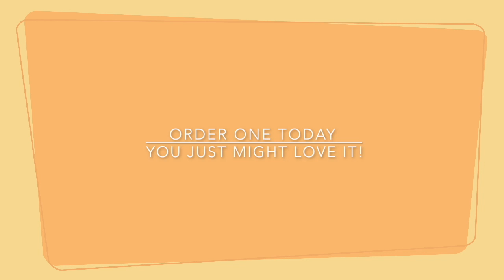CHUCK MORRIS STRAW-NANNA PIE FCP#2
This video is about STRAW-NANNA PUDDIN'   FCP#2